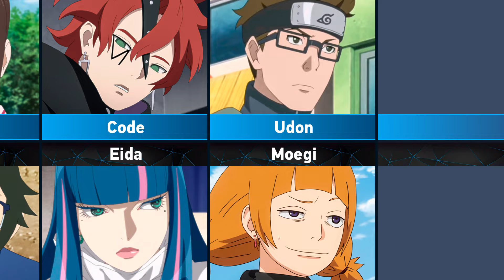Couples of Boruto Characters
➤ Content Information: Hello. In this video I show you the all couples of Boruto characters from Boruto: Naruto Next Generation. You are watching the Eva Mihael channel. Enjoy!

Info: Rifti Beats | Hunter x Hunter (2011) - Zoldyck Family Theme